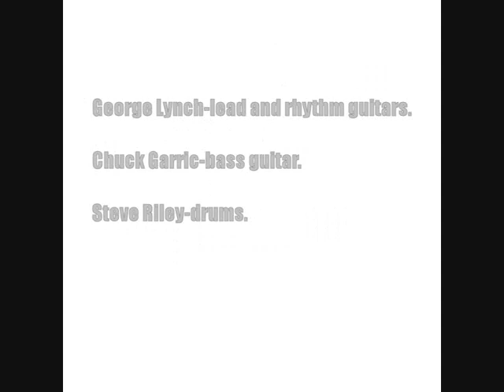George Lynch:-'Still Loving You'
From the album:-'Scorpion Tales' (2008)